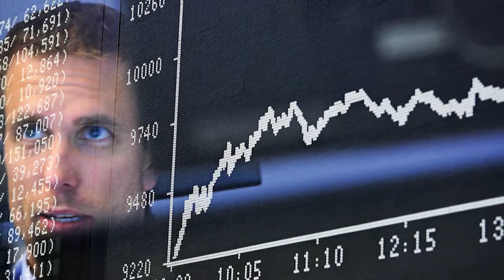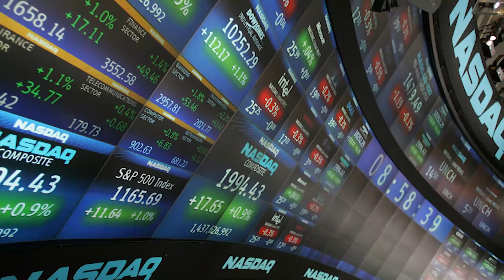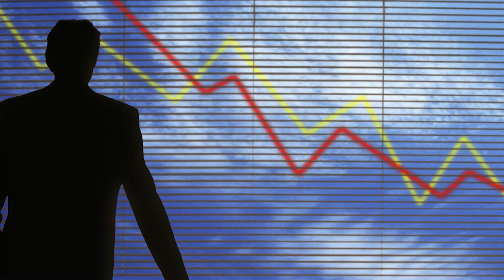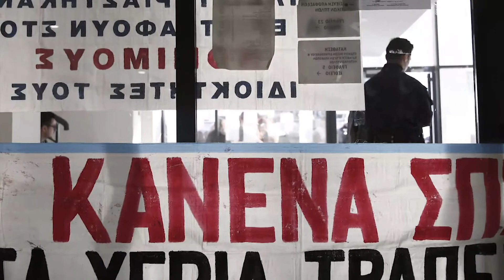Συνέντευξη κ Ι Παπαγιάννη στο Contra tv 18 11 17